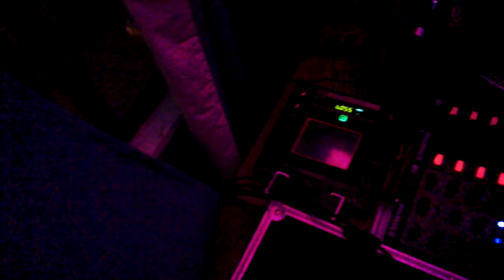Fly High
Promo Dj Kai High 2014